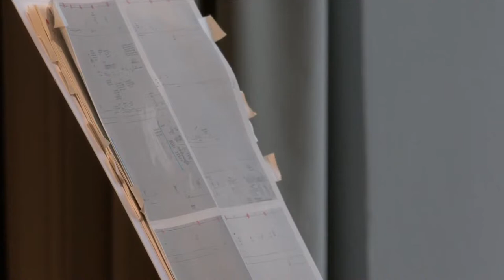ASYMPTOTIC FREEDOM : Yaron Deutsch, Elena Rykova, Ufa Sextet | Darmstadt Summer Course 2021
Elena Rykova: Asymptotic Freedom II (2020/21) pour six guitares électriques.
World Premiere / Commission of the Darmstadt Summer Course, La Muse en Circuit & Wittener Tage für neue Kammermusik

AVEC
UFA Sextet : participants du Darmstadt Summer Course
Giuseppe Mennuti, Chris Moy, Francesco Palmieri, Ruben Mattia Santorsa, Alex Tentor & Samuel Toro Pérez : guitare électrique